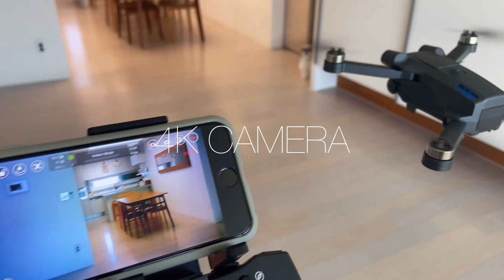[드론 비교 추천] “토이.입문.중급용 드론 선택이 어렵다고요?” 세그먼트별 TOP3 드론추천: The Best TOP3 Drones for 2023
: 토이드론. 입문용드론. 중급용 드론의 선택이 힘들다는 의견이 많아,  드론 선택에 조금이나마 도움이 되고자, 각 세그먼트별 TOP3 드론 (2023년)을 선별해 봤습니다.